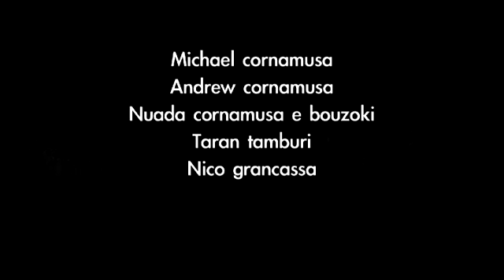FUTHARK M.W.M. - In Aeternum Vagari (OFFICIAL VIDEO 2013)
I Futhark presentano il loro primo video ufficiale "In Aeternum Vagari" tratto dal nuovo album In Aeternum Vagari.

Registrato presso The Black Studio, Torino
Regia di Gabriele Lusco
Direttore della fotografia Giovanni Bottisio
Montaggio Sergio Cazzola
Fotografo di scena Andrea Di Rosa

Audio registrato presso lo studio Arooslab, Milano
Fonico Federico Arosio